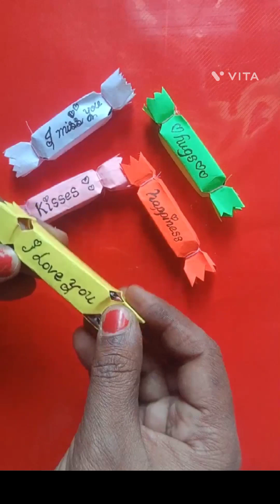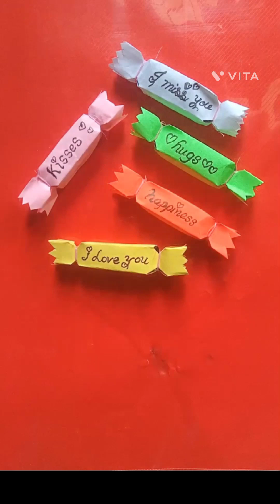Diwali celebration gift 🎁 idea for kids/DIY paper gift idea/candy gift/ origami paper gift#diwali